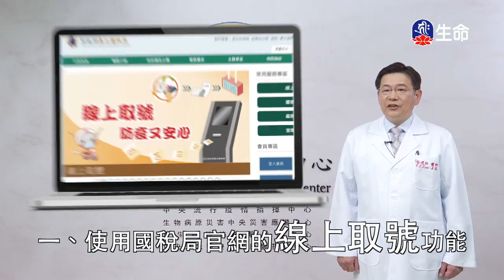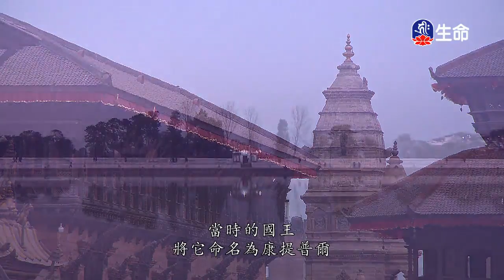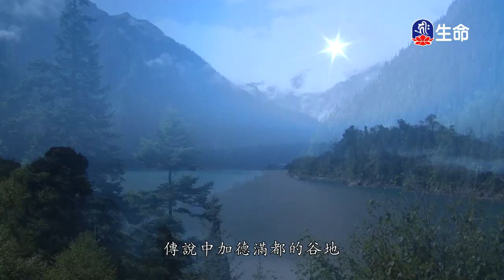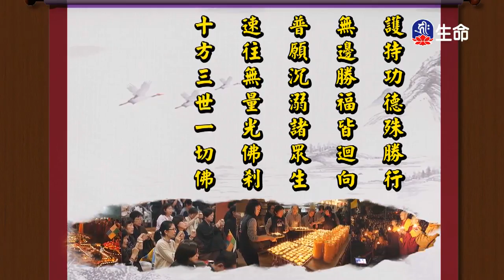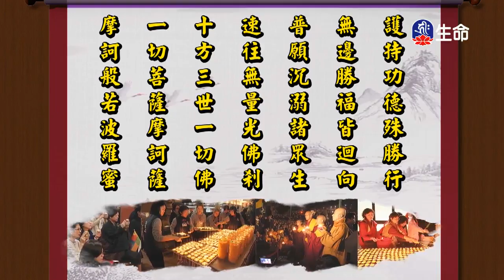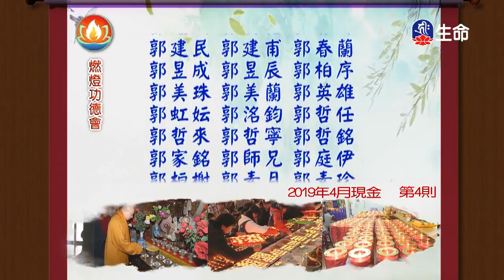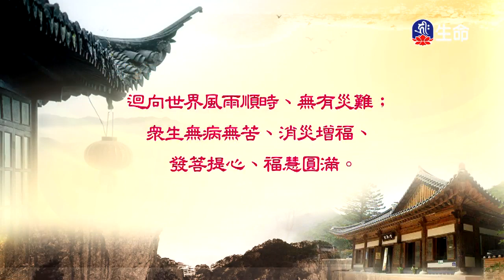慈悲無障礙-4_海濤法師救護眾生講座_(lifetv_20200504_12:00)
海濤法師救護眾生講座_慈悲無障礙。